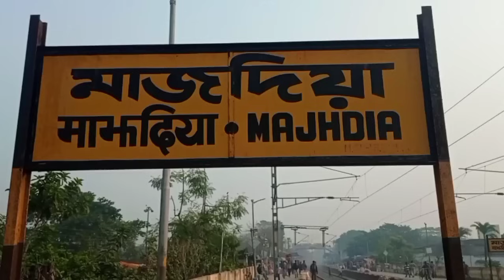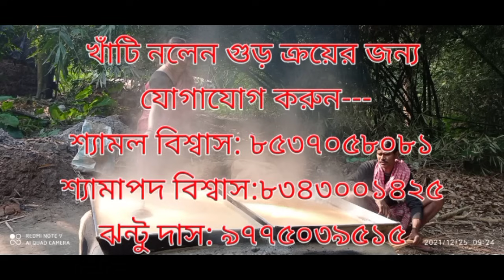majdia nolen gurer hat/Nolan gurer recipe/majdia nolen gur recipe/মাজদিয়ার নলেন গুড় কিভাবে হয়